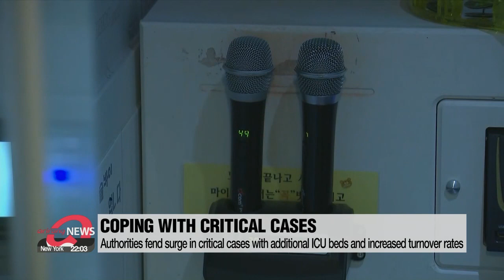S. Korea sees increase in critical cases and Omicron infections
국내 위중증 환자와 오미크론 감염환자 증가

We start with the COVID-19 situation in South Korea.
Critical cases and Omicron infections are on the rise.
We have our COVID-19 correspondent Kim Yeon-seung on the line to find out how the healthcare sector is dealing with the increase in patients.
Yeon-seung, first brief us on where the country stands in terms of new COVID-19 infections.

Over the past 24 hours, South Korea recorded 5-thousand-22 more COVID-19 infections.
Just looking at the numbers, the daily tally is lower than last week when daily cases topped 7-thousand, but that could be down to fewer tests done over the weekend, with half as many tests done on Monday than on Friday.
Meanwhile, critical cases once again jumped above the 1-thousand mark...
There were 1-thousand-22 critically ill patients as of Tuesday... 25 up from Monday.
Omicron cases are also spreading.
49 new Omicron infections have been detected, adding up to a total of 227 cases.
Health authorities say that Omicron has the potential to become the dominant strain the coming couple of months.

Also, I believe there was a government briefing this morning.
Fill us in on what came up.

Nationwide, a little over 80 percent of ICU beds are in use.
Almost 88 percent of ICU beds in the capital region are occupied and around 70 percent of beds are full in regions elsewhere.
The government says that although there's been an increase in critically ill patients, the bed situation hasn't been getting much worse in the past week because the health authorities are constantly acquiring new beds and they're speeding up the turnover rates.
Meanwhile, on Tuesday afternoon, health authorities will conduct a meeting to brainstorm ways to strengthen prevention measures while keeping small and local businesses afloat.
They'll draw ideas from the crowd on how they can support local business owners, who have once again taken a hard hit from the tightened measures.
Back to you Mok-yeon

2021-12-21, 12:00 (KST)